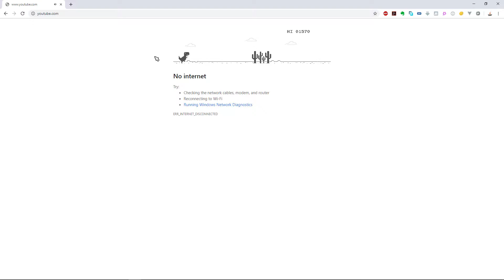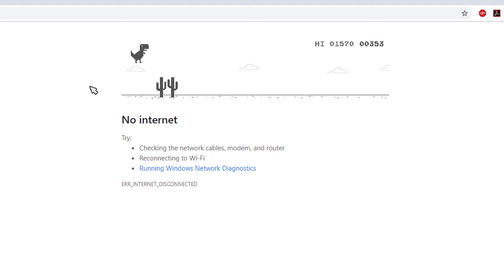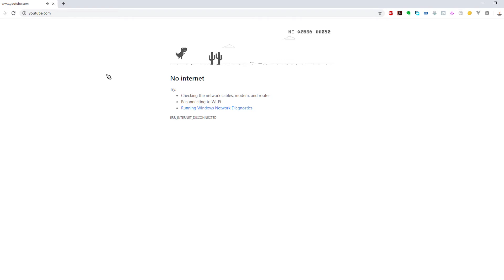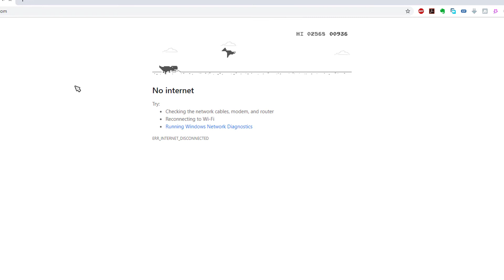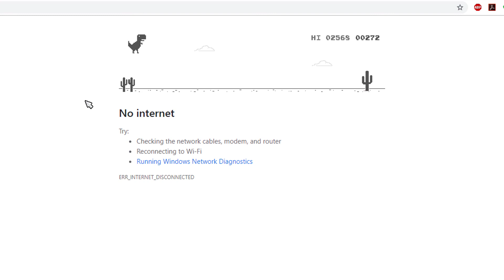iseng ga ada internet